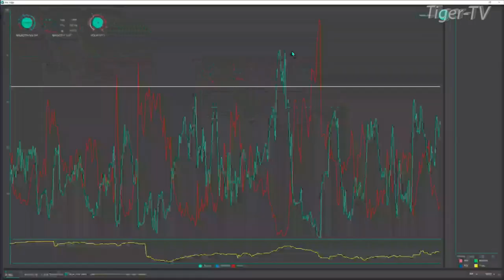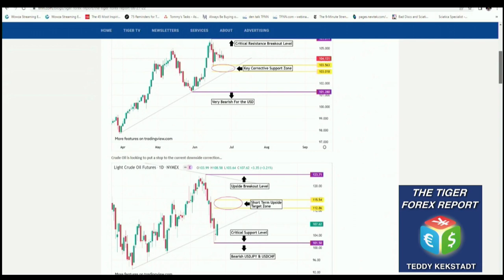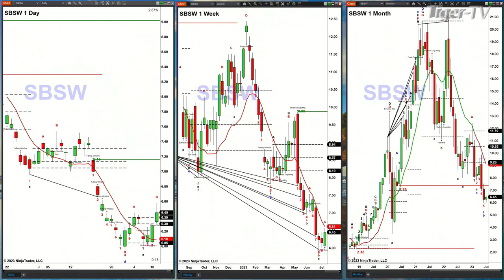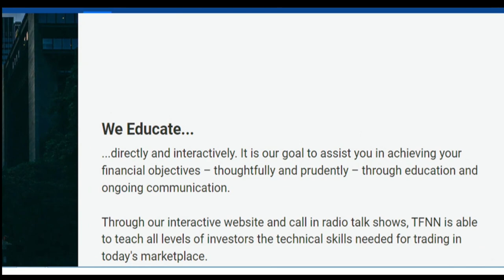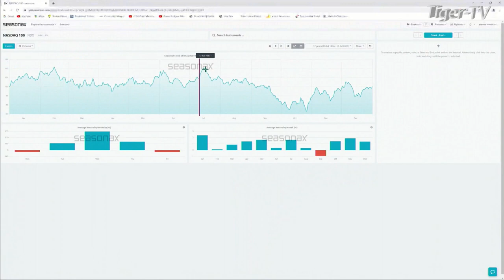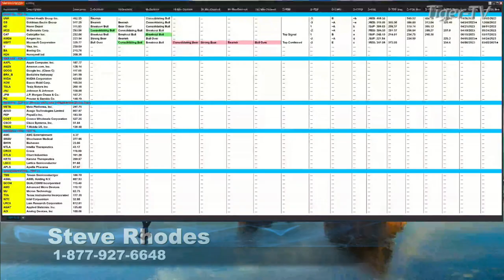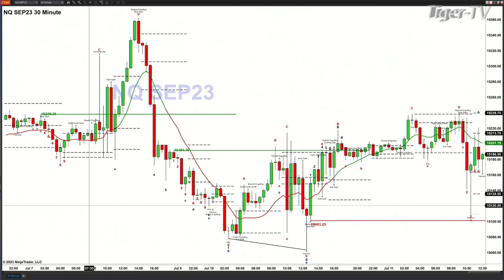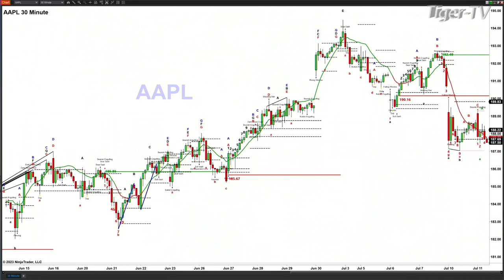July 11th, The Trader's Edge with Steve Rhodes on TFNN - 2023